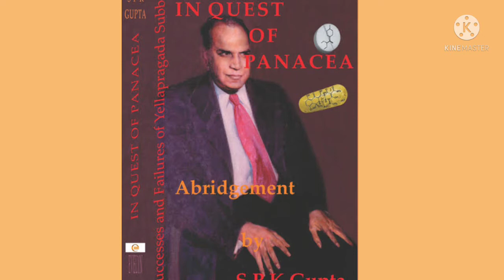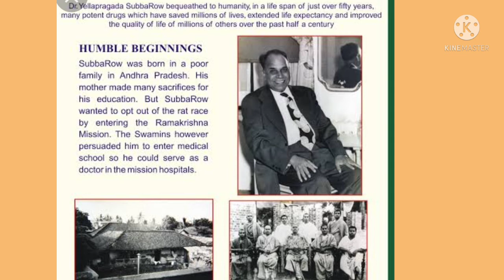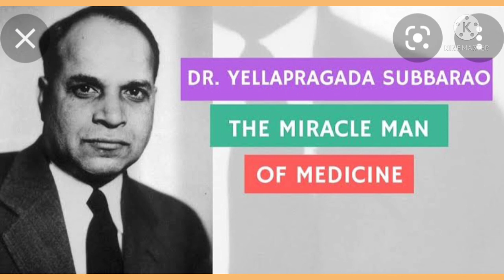Dr.Yella pragada Subbarao the discover of miracle medicines/explained in telugu/medicine research